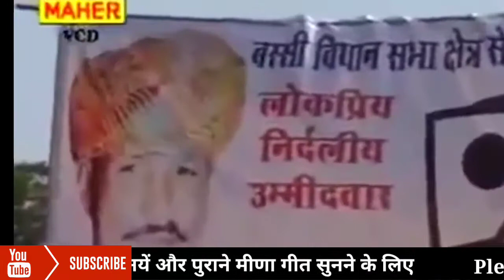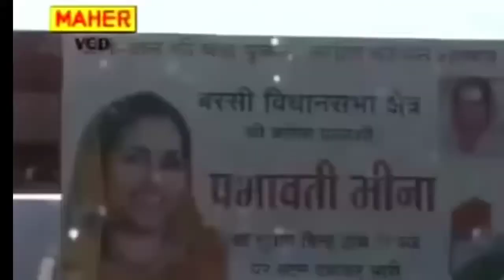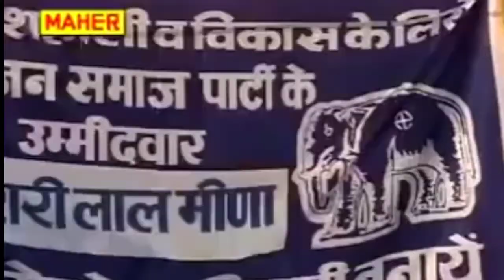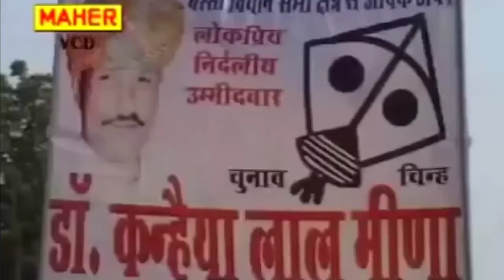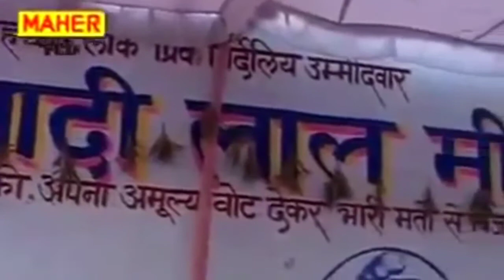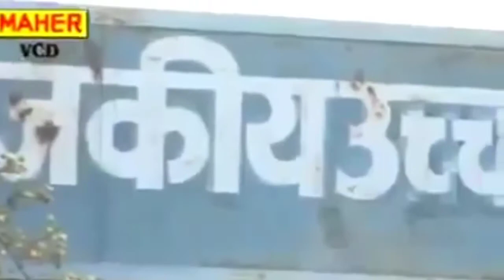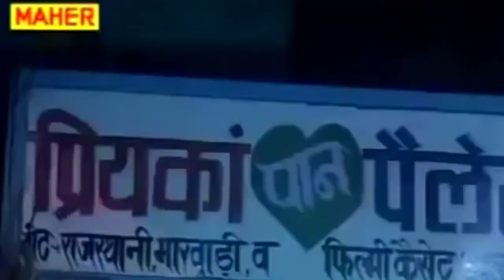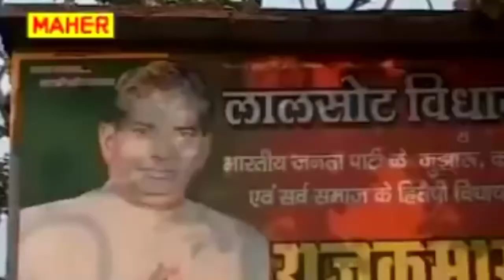Dr.Kirodi Lal Meena Geet | सोचो समझो र मीणाओं-2 | Meena Dacha Song | Vishnu Meena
muhando dekh to vashundra leja kanch kirodi ko

▶️Title: Scho Samjho R Meenaon
▶️Album: Aago Raj Kirodi Ko
▶️Singer: Vishnu Meena & Shankar Meena
▶️Music Label: N.K Music & Studio Pvt.Ltd./Mahar Cassette
▶️Editer: Sanjay Kumar Meena
▶️Genre Track: Meenawati Geet